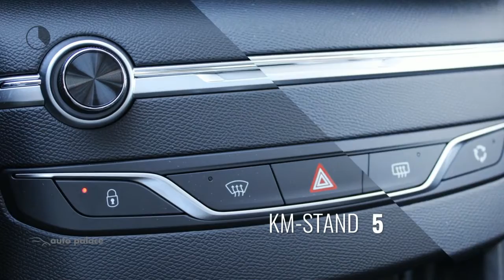Peugeot 308 BLUE LEASE PREMIUM